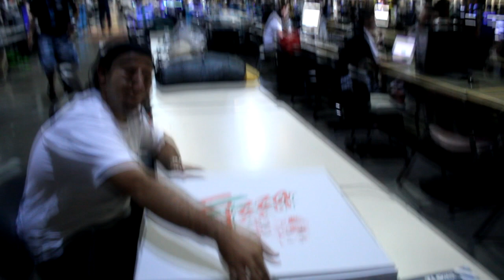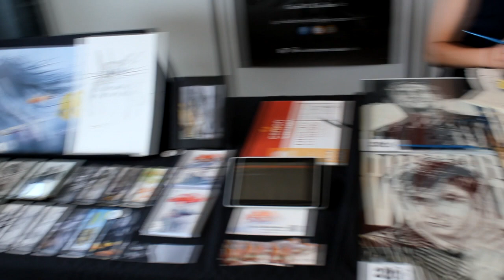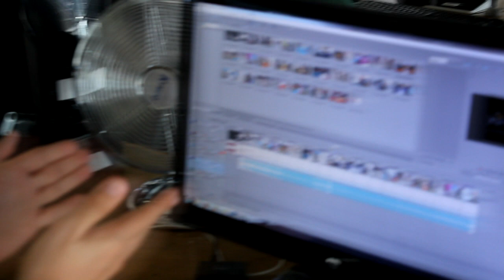VIDEOBLOG TLP2K13 - JUEVES 18 DE JULIO - SUMMER CON + DEADPOOL + TORNEO LOL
Este es el cuarto video una una serie de 7 videos en total, contando y grabando todo lo relacionado con la TLP2K13!! Hoy seguimos grabando lo que nos quedaba de la SUMMERCON, el GRAN torneo del LOL y el encuentro de un personaje especial!!